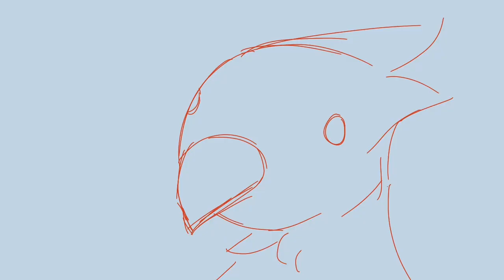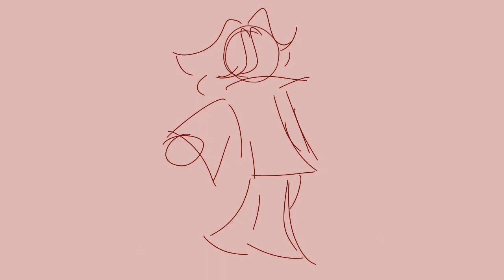When Will My Life Begin? - Iris OC Animatic - HAPPY 1K SUBSCRIBERS SPECIAL!!!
I worked for like- 3 months on this😭